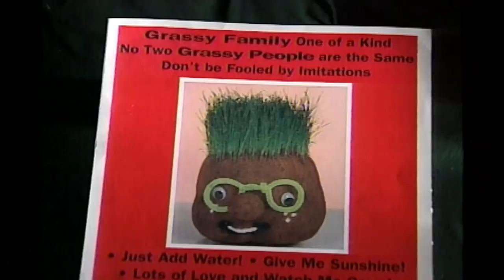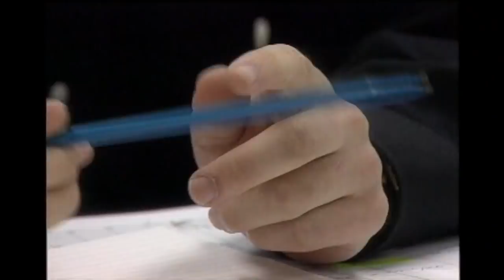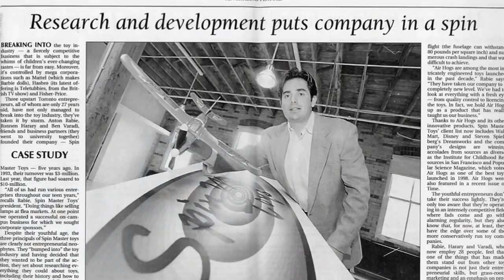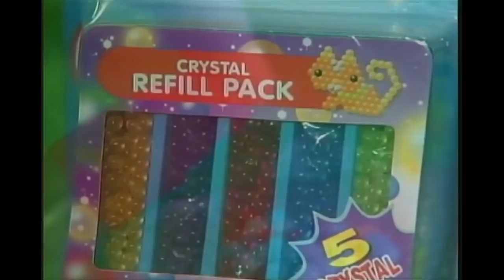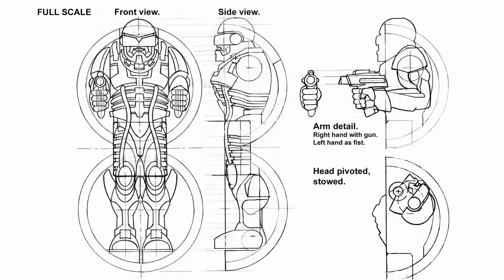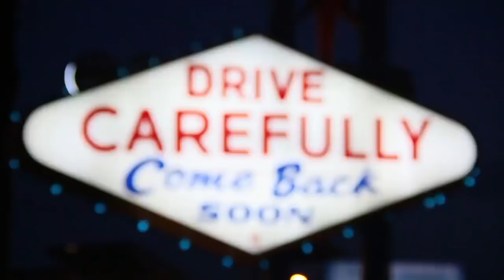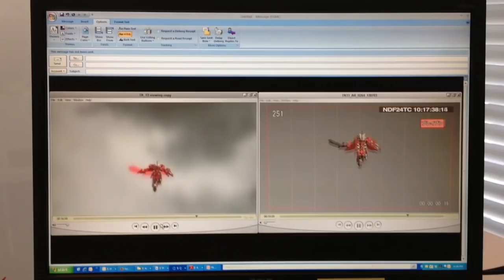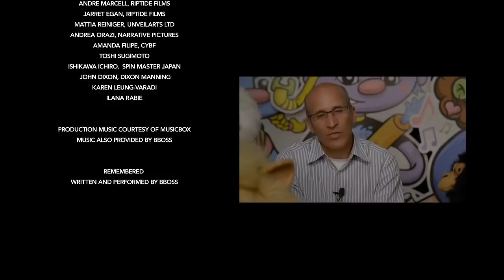Spin Master | 20th Anniversary Documentary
To celebrate the 20th anniversary of Spin Master, and to recognize our relentless drive to push the boundaries of innovation, creativity, and fun, we created this documentary looking back at our exciting journey.

Spin Master was founded in 1994 by two childhood friends, Ronnen Harary and Anton Rabie, soon after graduation from The University of Western Ontario. Ben Varadi, a classmate of Anton's from The University of Western Ontario's Richard Ivey School of business, joined the Company subsequently in 1994.

Spin Master has achieved significant growth over the past two decades, transforming itself from a small, single-product toy company into a leading global, diversified, multi-platform and highly innovative children's entertainment company. The business has progressed through key stages, from start-up growth, building the base, Bakugan growth, refocusing to diversified growth, and now operating across all toy industry super categories.

In 1998, Spin Master launched its Air Hogs brand, the first products designed to be easily flown by children and required limited assembly. The brand came to the company from two British inventors based on an innovative design involving a miniature engine powered by compressed air. Air Hogs has come to represent affordable, technologically-advanced, and innovative vehicles with hobby-grade remote control performance, designed and priced for the mass market.

From 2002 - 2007, Spin Master expanded its international footprint, establishing sales and distribution offices across western Europe. The company also opened its Los Angeles marketing and design hub, allowing the company to access deep local toy design, marketing, and engineering talent. During this time of growth, Spin Master made its first significant acquisition, acquiring X-Concepts, Inc, maker of Tech Deck. This growth allowed expansion of the company's licensing capabilities and relationships with major entertainment companies. In late 2007, Spin Master launched the most successful product in its history, Bakugan. The Bakugan brand started out as an inventor's sketch of a ball that could be opened up to reveal a character inside. The brand immediately attracted a large following among five to ten-year old boys and the richness of the Bakugan characters, story and game play provided Spin Master the opportunity to extend the brand with the co-development of a global animated television series.

But as Bakugan approached the end of its product lifecycle and the company experienced a significant decline in sales, it needed to take swift action to rightsize the business, and reorganize and reduce operating risk. The roles of its founders were refined, and the company strategically complemented its executive management team with the addition of executives, including a new Global President and Chief Operating Officer, Ben Gadbois. These swift actions put Spin Master back on course for growth.

Today, the company has resumed its history of growth, with a renewed focus on diversification and increased operational and financial discipline. It has expanded into a number of new toy categories, organically and through acquisitions. The company's acquisition of Spy Gear expanded the company's offering in boys action and outdoor toys; the acquisition of Meccano provided an entry into the building sets category; and, the acquisition of Cardinal Games has made Spin Master the #2 manufacturer in the games & puzzles category in North America.

In July 2015, Spin Master completed its public offering and began trading on the Toronto Stock Exchange.

Since 2000, Spin Master has received 103 Toy of The Year (TOTY) nominations with 28 wins across a variety of product categories, including 13 TOTY nominations for Innovative Toy of the Year, more than any of its competitors. Spin Master has been nominated for more Innovative TOTY awards than any other toy company.

The company's continued investment and support of its entertainment division has also yielded meaningful results. To date, Spin Master has produced six television series, including the 2007 success, Bakugan Battle Brawlers, and current hit PAW Patrol, which is broadcast in over 160 countries and territories globally.

When Spin Master began to chart its course in the children's entertainment industry, the founders recognized that in order to compete successfully with the established brands of larger companies, they had to design and market innovative products that would "wow" consumers and disrupt the traditional toy market. With the inspiration of its founders, who remain actively engaged in the business, Spin Master has maintained a deeply rooted culture of creativity, partnership, and passion.

Pushing the boundaries of innovation, creativity, and fun!